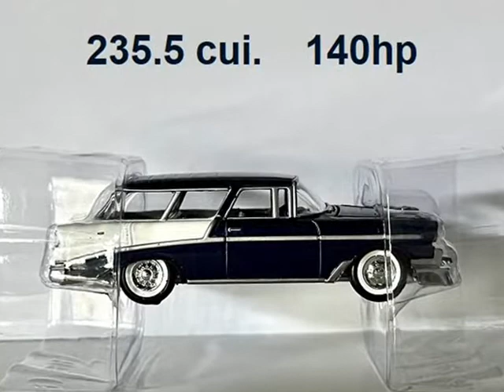1:64 Diecast 1956 Chevy Nomad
Another impulse purchase at the hobby shop. That hood ornament got to me. Enjoy the photoshoot. Also celebrating song #1 from a 20 yr. old cd from djFreaky, 2002.0